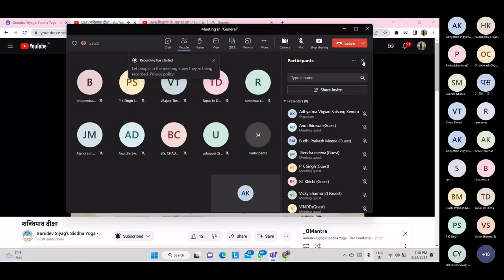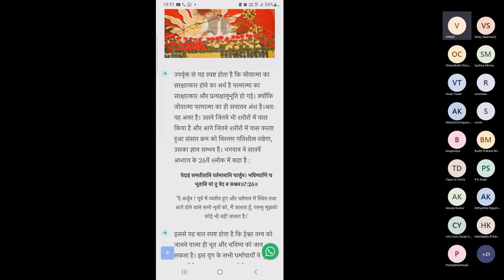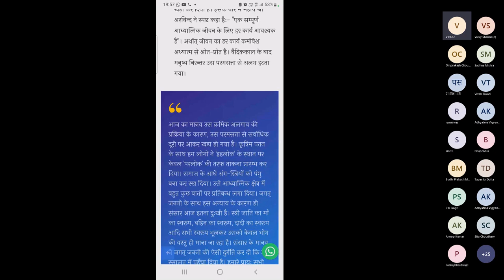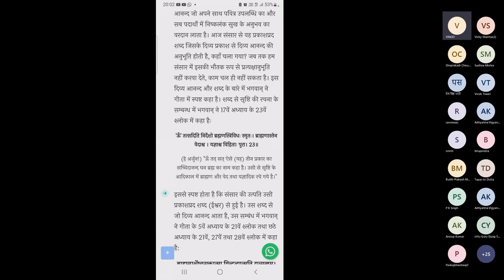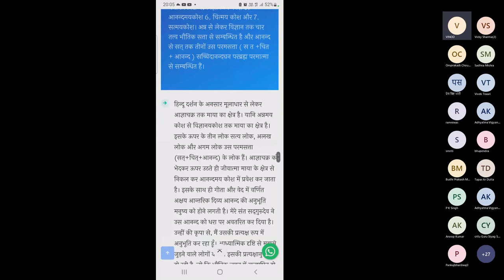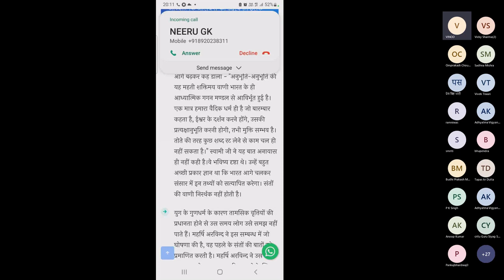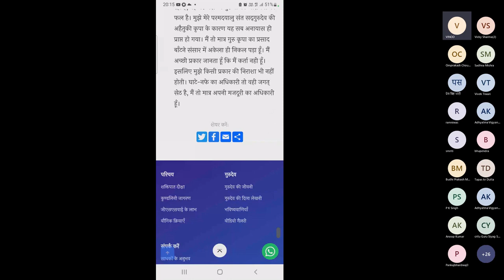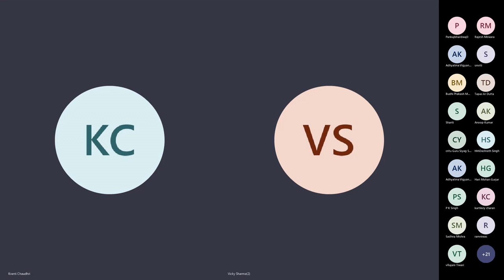23 Feb 2023 || गुरुदेव स्वयं ही प्रचार करते हैँ || GSSY Meditation & Experiences|| 654